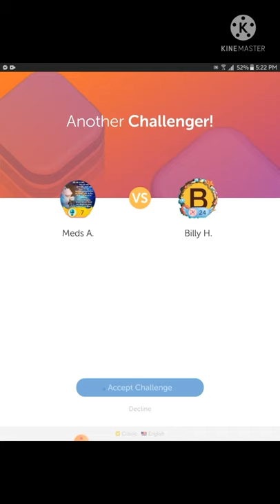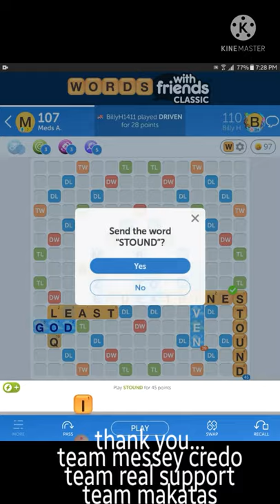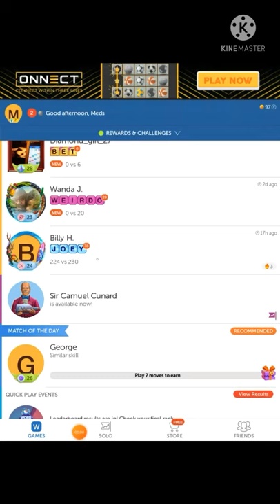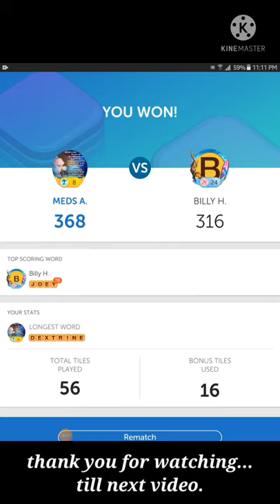Scrabble One/Let's Play & Learn with Billy H.